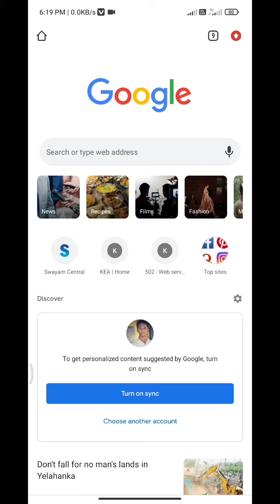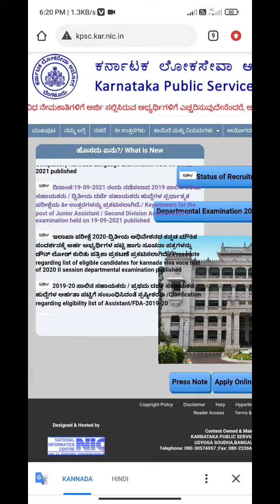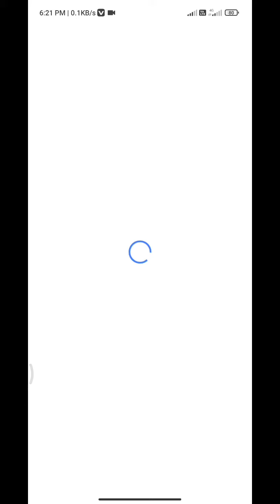KPSC Released Oficial SDA Key Answer 2021|How to Download official SDA Key Answer|Vitthal Malledi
How to check official SDA key Answer

If you have any suggestions please post in comment section